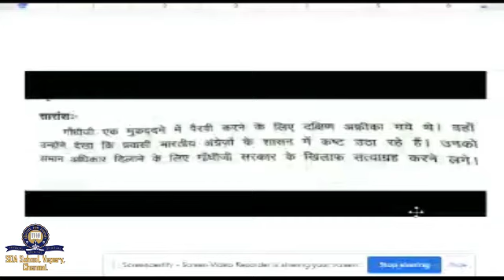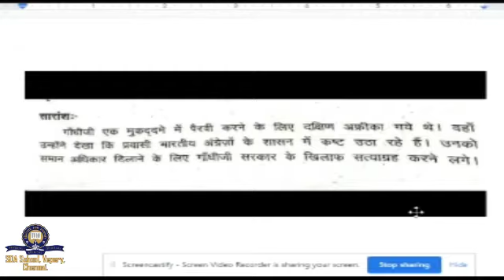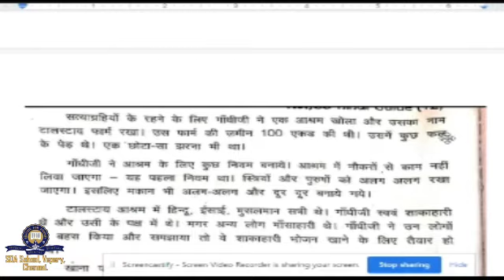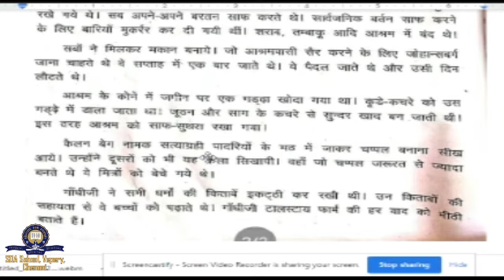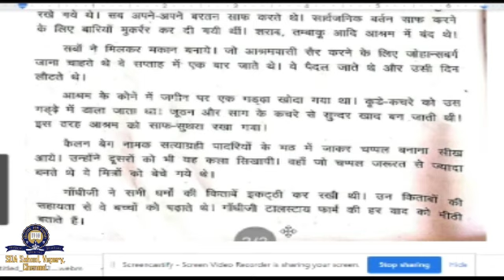12th / Hindi / Class 1